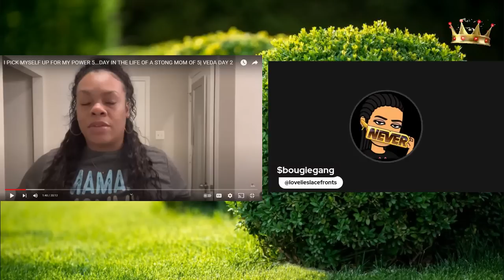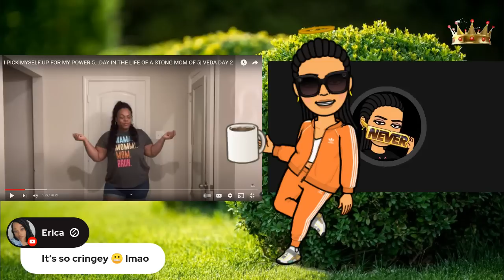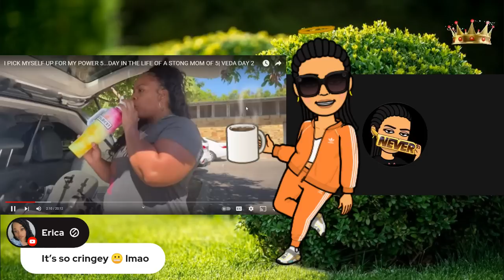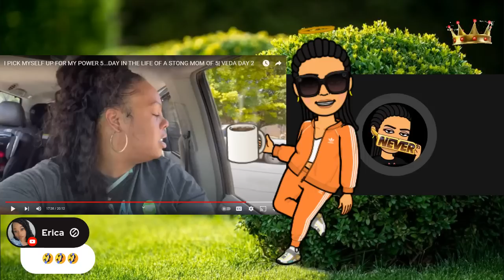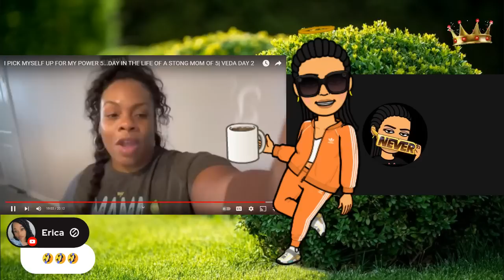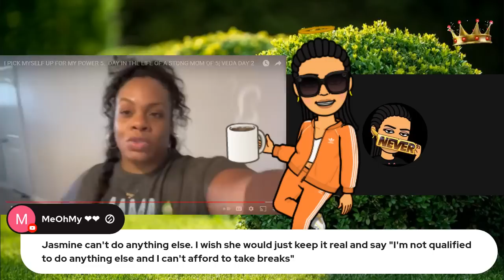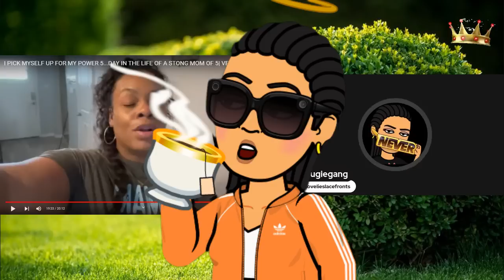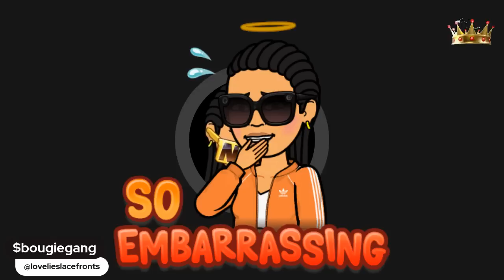MOVING FOLLOW UP | GURL WHATS WRONG??? | SHE HAD ALL THE ANSWERS BEFORE